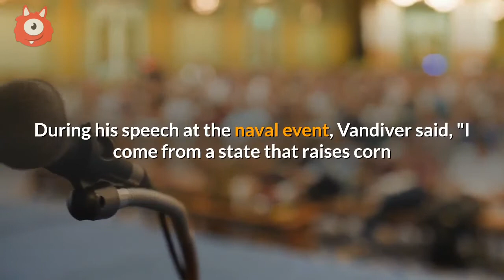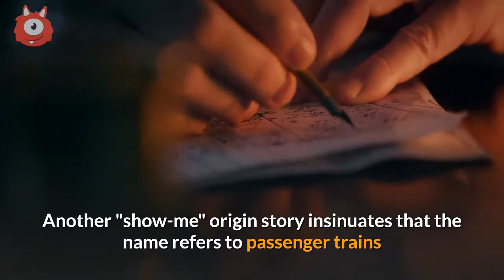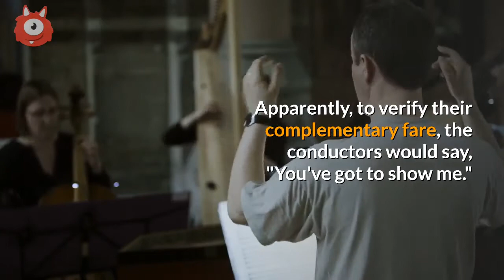why is missouri called the show me state - 9kink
why is missouri called the show me state Here's another interesting fact about Missouri: It falls in the New Madrid Seismic Zone. Earthquakes occurring there have been regarded as some of the most catastrophic that the U.S. has ever seen.